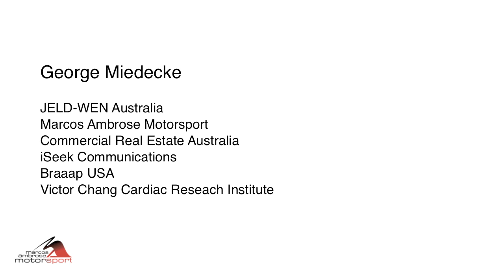George Miedecke on the charge at Tri County Motor Speedway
George mounted yet another strong charge through the field to storm from a 12th place starting position to 3rd at the end of the UARA Stars 150 at Tri-County Motor Speedway, and solidify his 3rd place position in the championship standings.

George Miedecke and Jeld-Wen Racing will compete in the 16 race UARA-Stars late model series, with support from JELD-WEN Australia, Braaap USA, Blundstone, Sparco, ONE HD, Stanley, Ford, Commercial Real Estate Australia, iSeek Communications and NOS Energy Drinks.

George Miedecke is also proud to support the Victor Chang Cardiac Research Institute, based in Sydney, Australia.